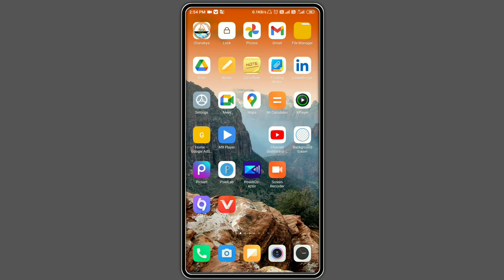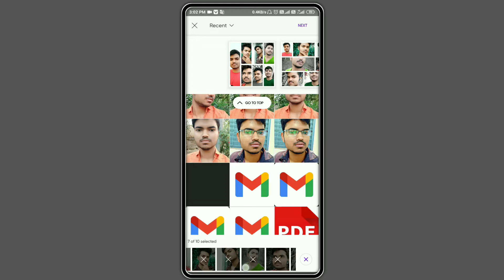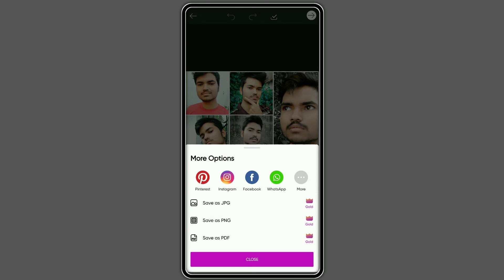PicsArt photo editing part 2 || ছবি এডিট || ultra quick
☎️🎤আমার সাথে কথা বলার জন্য টুইটারে অথবা অন্য সোশ্যাল মিডিয়া এপ্লিকেশনের মাধ্যমে যোগাযোগ করতে পারেন নিচে দেওয়া লিংক এ ক্লিক করে ধন্যবাদ